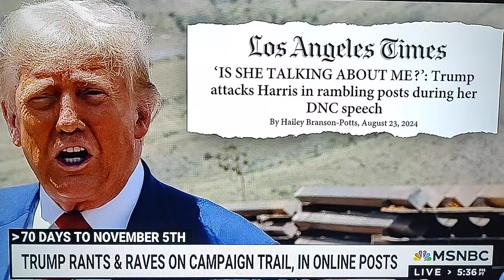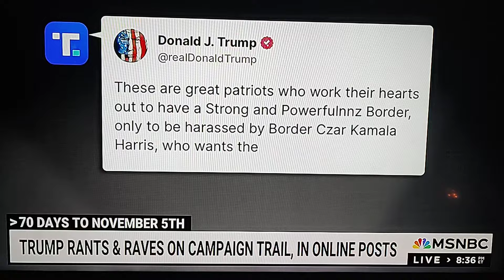Trump struggling to hold the attention of fans at his rallies as he drones on too long and rambles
8/27/24 All In with Chris Hayes